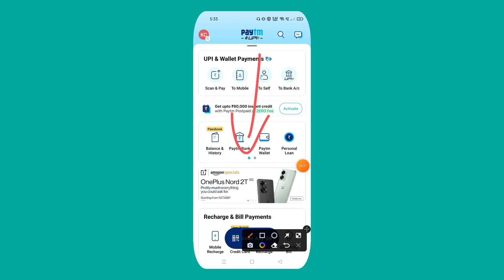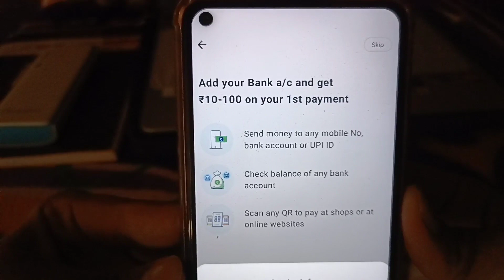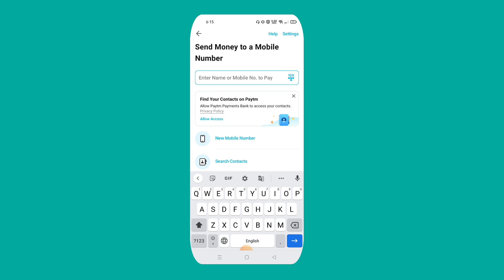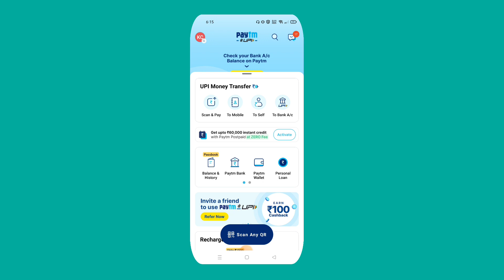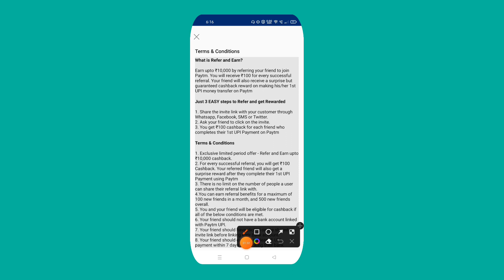Paytm account kaise banaye - Paytm me bank account kaise add kare 2022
Paytm account kaise banaye 2022 - Bina ATM card ke paytm kaise banaye | aadhar se Paytm

SOCIAL DUNIYA);-